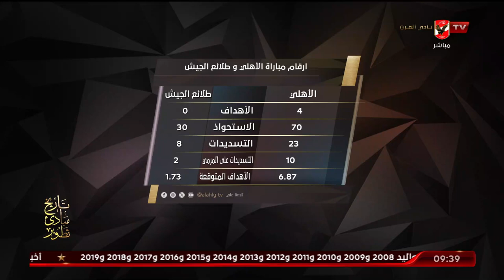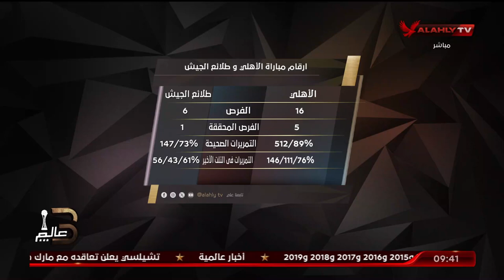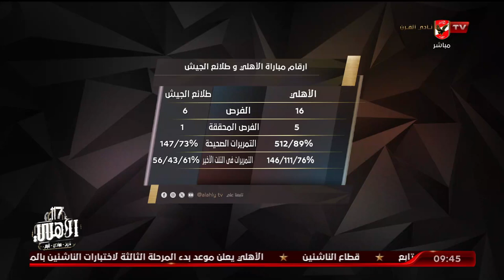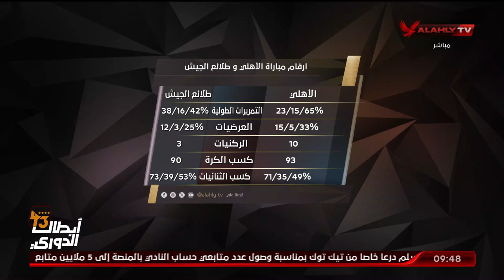كيف تفوق النادي الأهلي برباعية امام طلائع الجيش تعرف على الأجابة مع محمد الباز